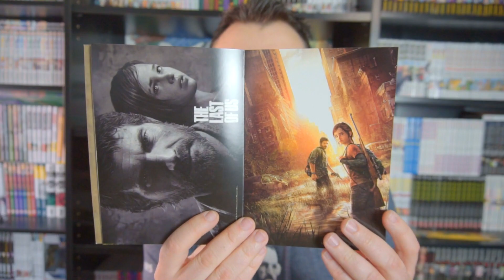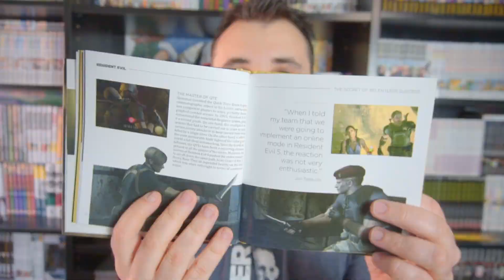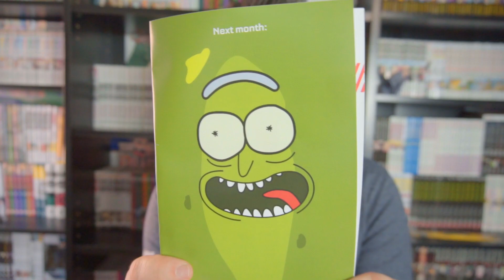KIT SOPRAVVIVENZA ZOMBIE!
Kawabanga ragazzi! Ed eccoci qui con il WOOOOOOOTBOX di Maggio!!!